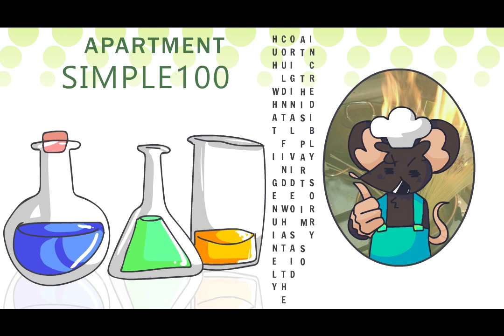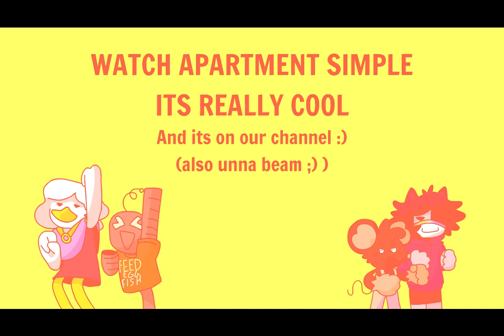APARTMENT SIMPLE - ぽっぴっぽー - Po pi po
The gang drinks their vegetable juice like the good kids they are.
This isn't an episode, just a fun little surprise for you all :-)
[aptsim]